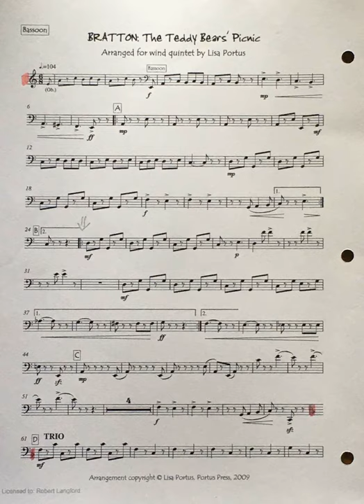Teddy Bears Picnic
Sept 1, 2020 Carport Quintet playing Teddy Bear's Picnic
Flute Gretchen Miller, "Oboe"flute Susan Kraterfield, Clarinet Becky Peterman, French Horn Joanne Spetzler, Basson Gary Kraterfield